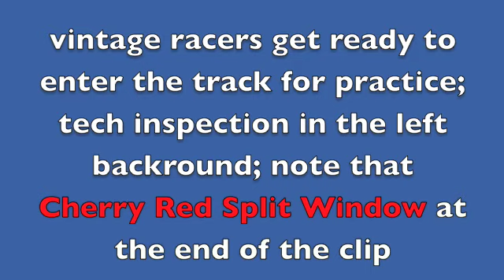Corvette SR look alike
We follow the vintage racers in the paddock to staging for a practice session at the Sebring races. DocRebuild.com at work.
This is a 56 SR clone look alike.
doc rebuild  docrebuild drrebuild dr rebuild corvette products